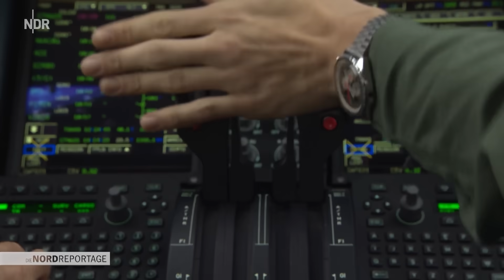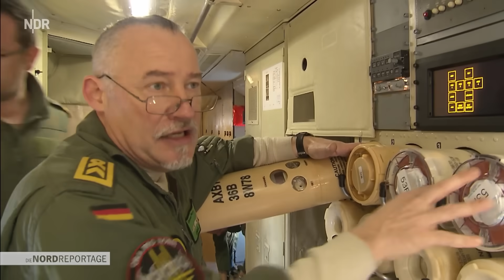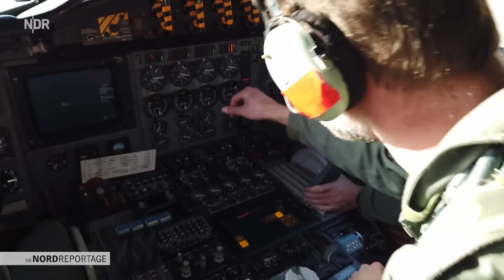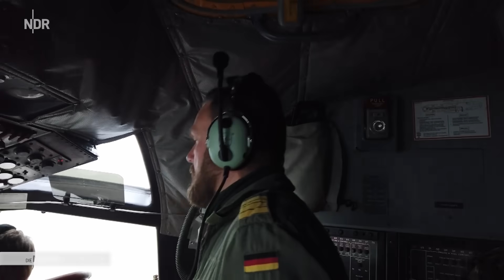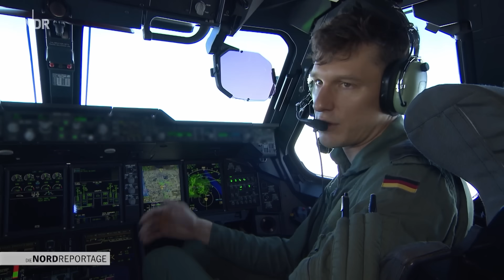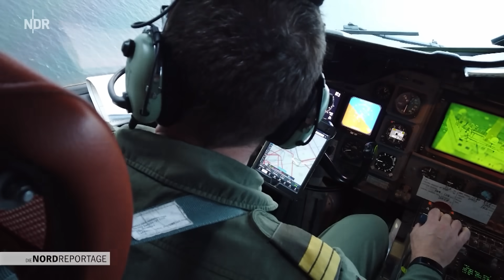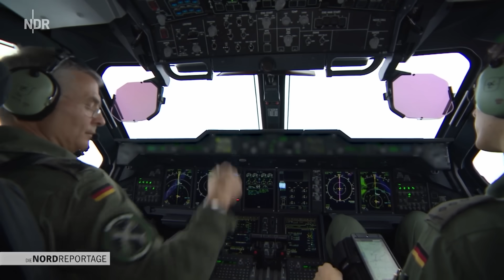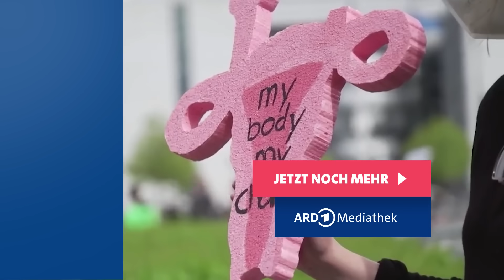Niedersachsen: Bundeswehr-Einsatz in der Luft | Die Nordreportage | NDR Doku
Die Ost- und Nordflanke der NATO ist nicht erst seit dem russischen Angriffskrieg auf die Ukraine ein militärisch besonders sensibler Bereich für die Bundeswehr. Doch die Einsätze dort haben sich in den vergangenen Monaten vervielfacht. Die NATO-Bündnispartner im Osten und Norden fühlen sich bedroht von Russland. Für die Bundeswehr- Fliegercrews aus den niedersächsischen Stützpunkten Nordholz und Wunstorf bedeutet das: regelmäßige Patrouillen und Betankungsflüge über der Nord- und Ostsee sowie den östlichen NATO-Staaten.

In Nordholz nahe Cuxhaven sind deutsche Marineflieger mit dem Seefernaufklärer P-3C Orion stationiert. Sie werden auch als "Augen und Ohren" der Flotte bezeichnet. Von Nordholz aus starten sie Aufklärungsmissionen über die Nordsee und Ostsee hinweg. Das größte Kampfflugzeug der Bundeswehr ist dabei vollgestopft mit Kameras, Radarsystemen, Sonarbojen und Torpedos. Den Aufklärungsexperten bleibt damit über und unter Wasser so gut wie nichts verborgen.

In Wunstorf unweit der Landeshauptstadt Hannover wartet auf die Transportpiloten eines der anspruchsvollsten Manöver der Militärfliegerei. In 7000 Metern Höhe betanken sie mit ihren Transportmaschinen vom Typ A400M regelmäßig NATOKampfjets. Diese patrouillieren entlang der sogenannten NATOOstflanke. Bei rund 500 Kilometern pro Stunde holen sich die Piloten von der fliegenden Tankstelle Nachschub. In wenigen Minuten fließen über einen Schlauch Tausende Liter Flugbenzin vom Tanker in die Kampfjets. Jede Unachtsamkeit könnte dabei im schlimmsten Fall zur Kollision führen.

"Die Nordreportage" ist an Bord eines Marine- Seefernaufklärers, wenn dessen Crew entlang der NATONordflanke Schiffe identifiziert, Wasserbojen für die Aufklärung abwirft und einen Spezialauftrag der NATO erledigt. Und sie schaut den Piloten der Luftwaffe im Cockpit eines A400MTransporters über die Schulter, wenn sie eines der heikelsten Manöver der Militärfliegerei absolvieren: eine Luft-zu-Luft- Betankung bei Hochgeschwindigkeit.

Erausstrahlung: 03. April 2023